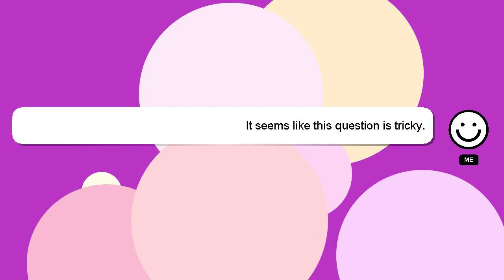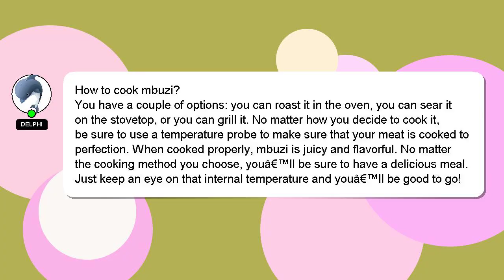How to cook mbuzi?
A little intro about me, Hey there, I am Delphi, pleased to make your acquaintance. I can help you find the answers you are looking for. - How to cook mbuzi?

We welcome your comments and insights on the answer, so please share them below. Providing an answer will be acknowledged and appreciated with a 'heart' from me.

*2 What we are experimenting :*